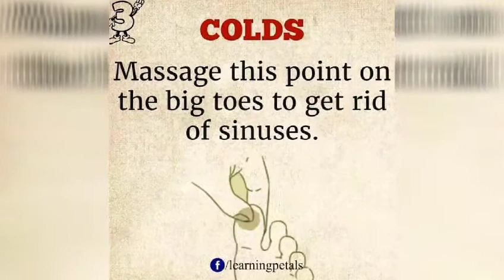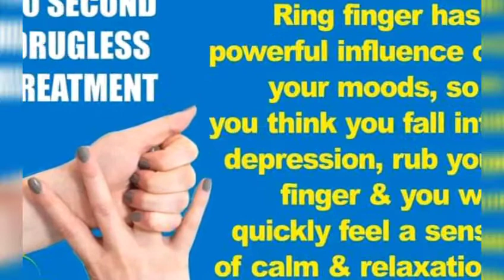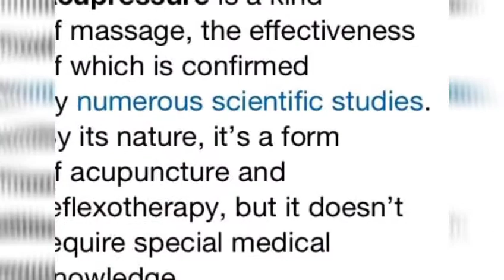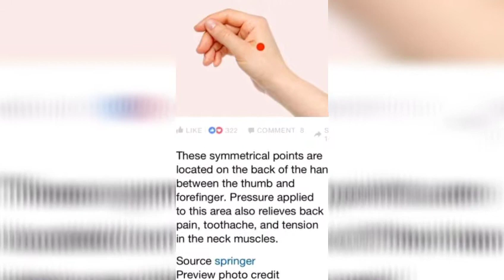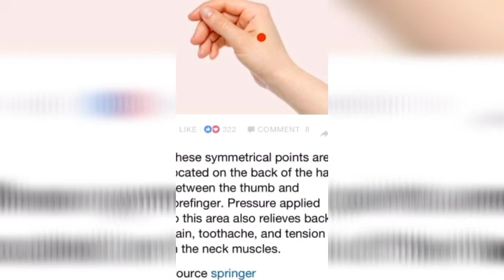MASSAGE TIPS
🎼 | Listen to the playlist on Spotify Support Fredji 🔊 Free Download • Licence: You’re free to use this song in any of your videos, but you must include the following in your video description (Copy & Paste): Song: Fredji - Flying High (Vlog No Copyright Music) Music provided by Vlog No Copyright Music. NoCopyrightMusic​ VlogMusic​